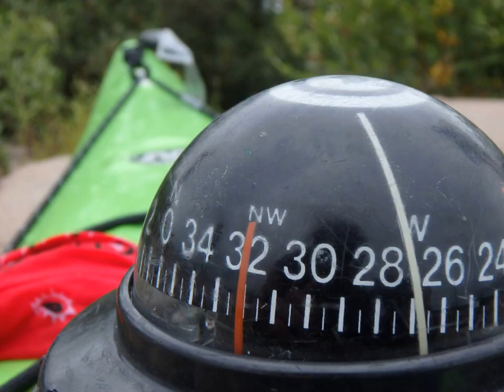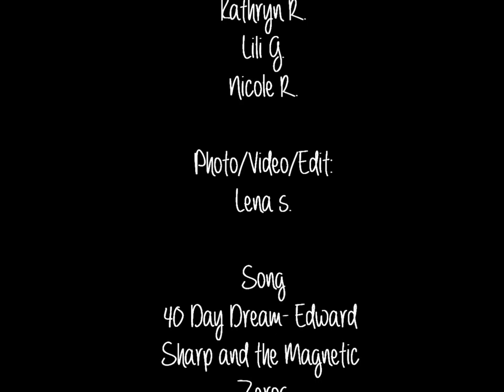14 Day Dream: Georgian Bay Outpost 2014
Camp Manito-Wish Outpost Sea Kayaking trip to Georgian Bay, Ontario Canada. Shout out to my amazing trip mates who made all 170 miles absolutely unforgettable and the summer of 2014 one for the books. Song: 40 Day Dream by Edward Sharp and the Magnetic Zeros Another Georgian Bay Yacht Club video by the legendary Knadia aka JustKathryn